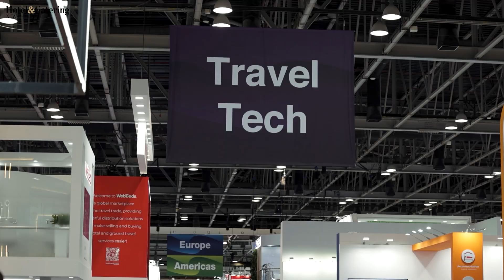ATM 2023: An interview with Tim Harrison-Jones - General Manager - LEGOLAND® Dubai Resort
The 30th edition of Arabian Travel Market set a new show record, as organisers welcomed more than 40,000 attendees. Among them was LEGOLAND® Dubai Resort's brand-new General Manager. Tim walks us through his aspirations for his new role.